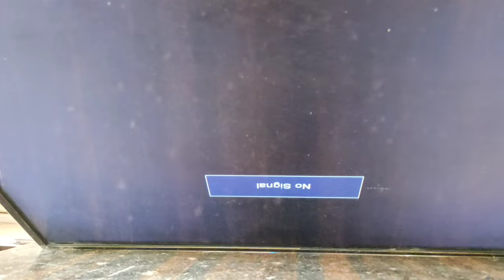Backlight Blinking Problem Solve Step By Step✔️✔️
aap is video me kuchh new sikhne Wale hai to video ke last Tak dekhiye backlight blink problem kaise thik hota hai
Nishad Electronics Saidpur Pusa

backlight blink problem led tv,
led tv backlight blinking problem,
32 inch led tv backlight blinking problem,
sony led tv backlight blinking problem,
samsung led tv backlight blinking no image,
lcd tv blinking problem,
led tv blinking on and off,
blinking problem in led tv,
samsung led tv backlight blinking problem,
led tv black light problem,
led security light flashes on and off,
lcd black light problem,
led tv blinking red light
backlight problem led tv,
32 inch led tv backlight problem,
led tv backlight voltage problem,
lg 24 inch led tv backlight problem,
24 inch led tv backlight problem,
how to fix led tv black screen no backlight problem,
32 inch led tv backlight blinking problem,
24 inch led tv backlight driver problem,
led tv no display no backlight problem solved in hindi,
how to solve backlight problem in led tv in tamil,
19 inch led tv backlight problem,
22 inch led tv backlight problem,
40 inch led tv backlight problem,
led tv no display backlight ok,